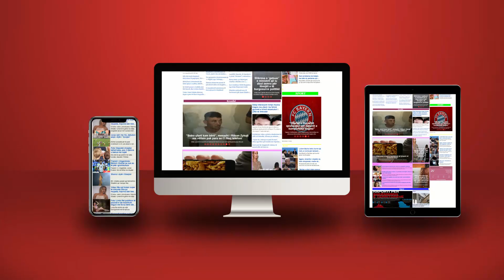Putin synon të shpallë Bashkimin e ri Sovjetik; zbardhet skenari, ja shtetet që bëhen pjesë